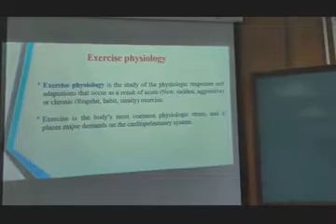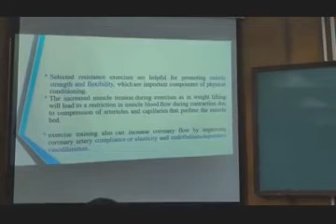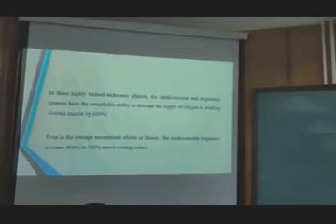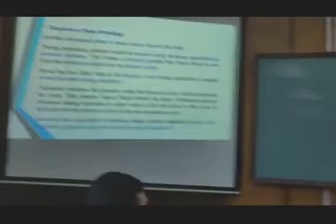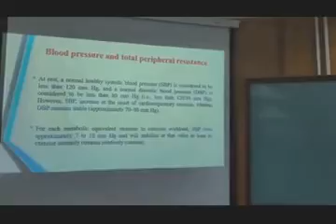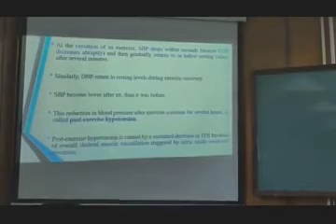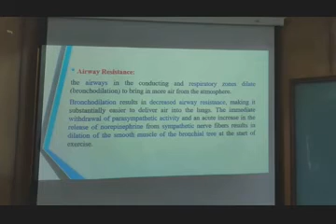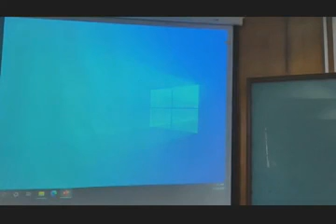Chest Surgery PT (Lecture 6) (Excercise physiolgy)